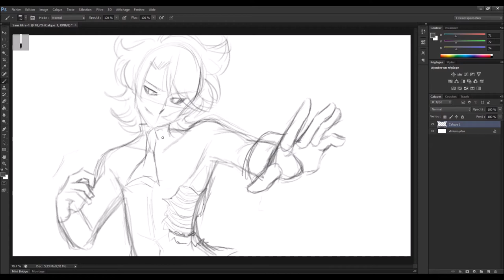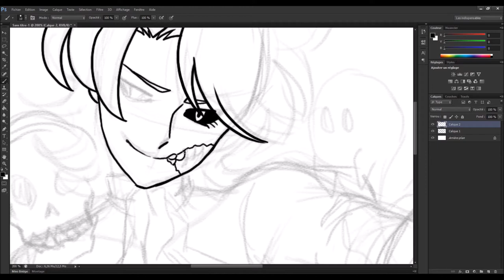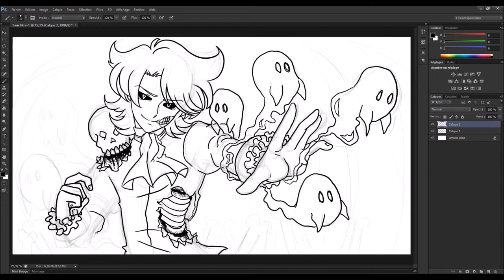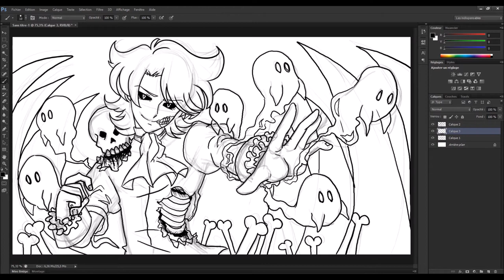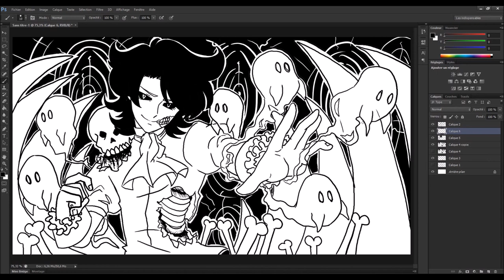Damnation; Speedpaint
Hi everyone! I'm KikiTaiga

this is my second speedpaint I've made! I hope you like it enjoy the video OwO/

I did this drawing in 1hour ^^